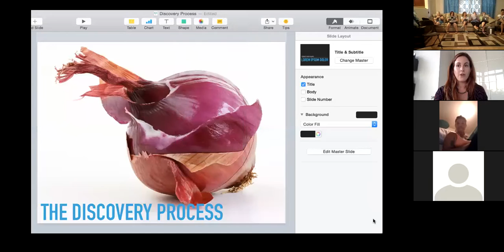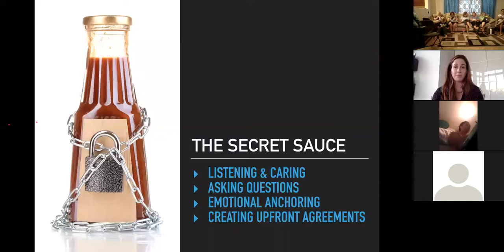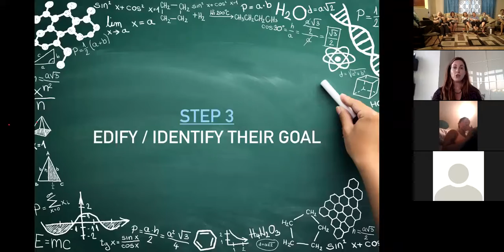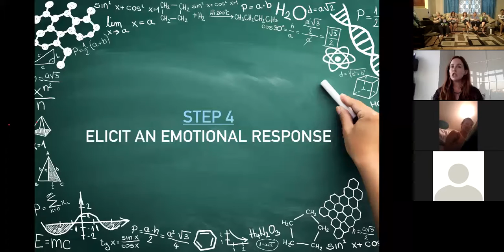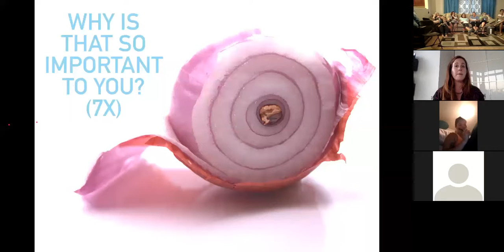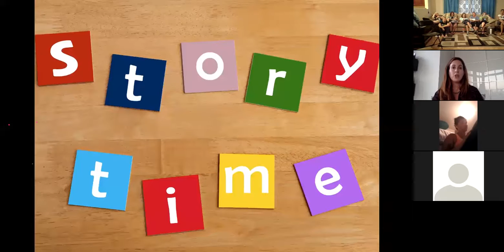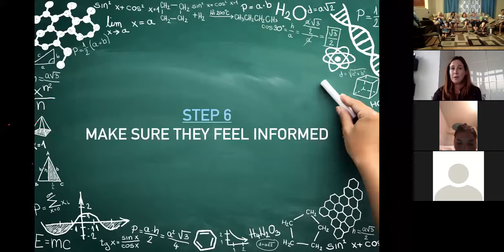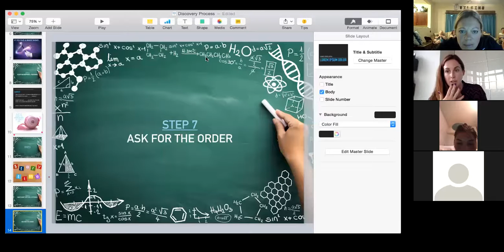One Team University - Eden Slobin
Amazing Call on the Discovery Process and how to connect better with others to help them achieve real results!